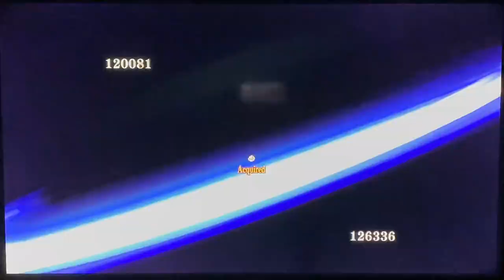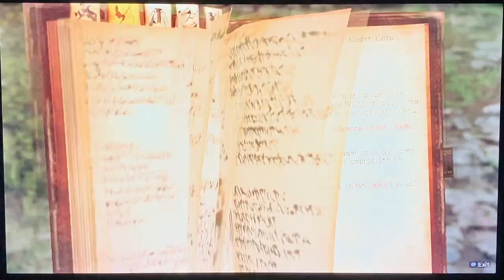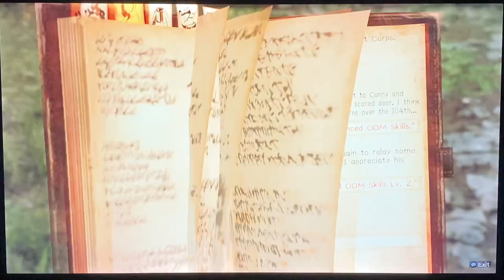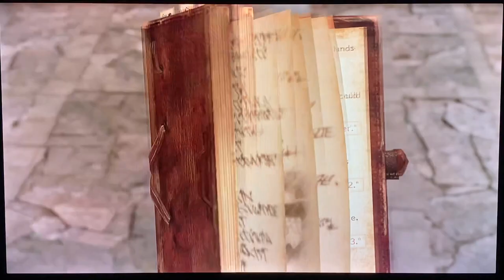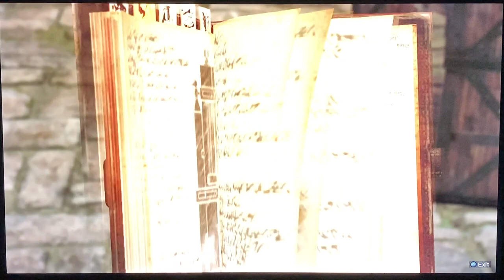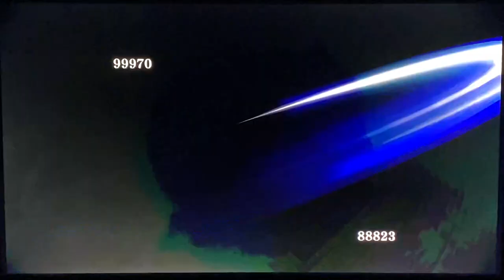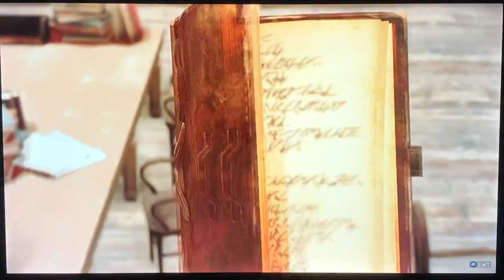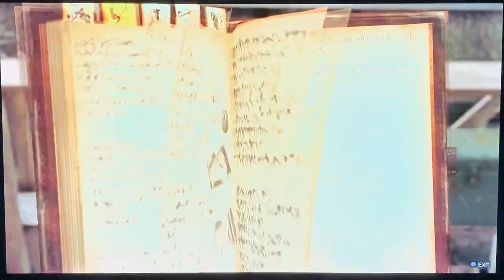A O T 2 bulat gamemaster's world gameplay walkthrough part 15 HD 1080p